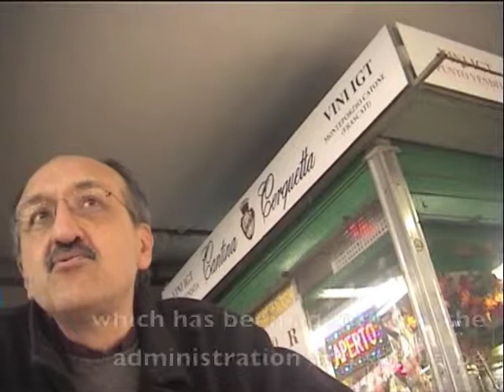Film, Urb, Arch: Testaccio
Iowa State University Rome Program Film and Architecture Course, student-led site visit in the Testaccio neighborhood.